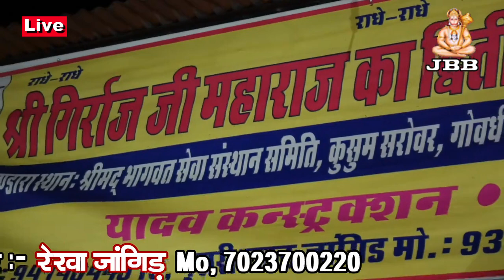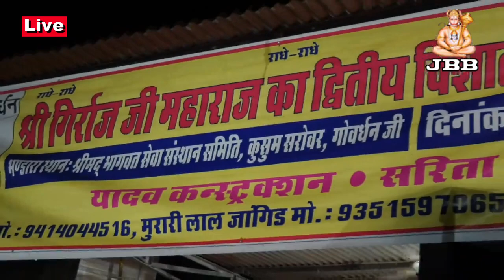मथुरा (गोवर्धन जी लाइव ) ये भोला नाथ अमली रे बाबा नाथ अमली *सिंगर-रेखा जांगिड़* Mo.7023700220